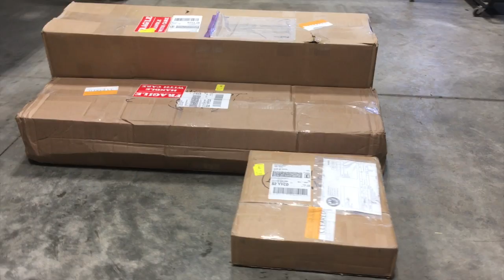BMW 2002 Project Episode 2 Suspension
Rear suspension restoration on a 1972 bmw 2002. Used a E21 differential, Ireland engineering stage 1 Springs, Bilstein sport shocks, ireland engineering 22mm rear sway bar, and e21 250mm Drums.